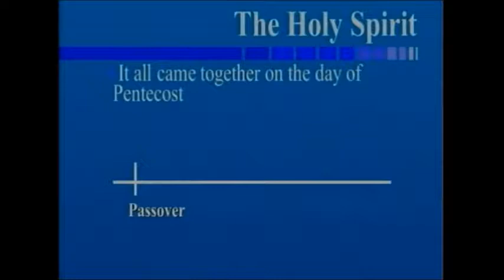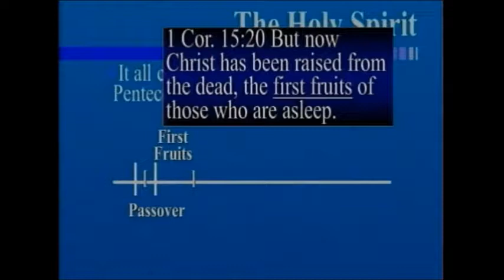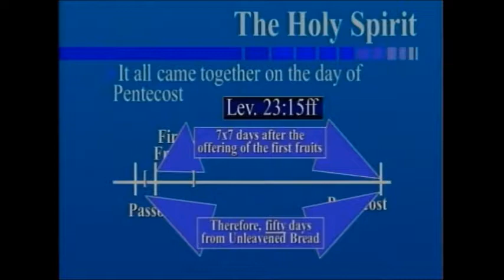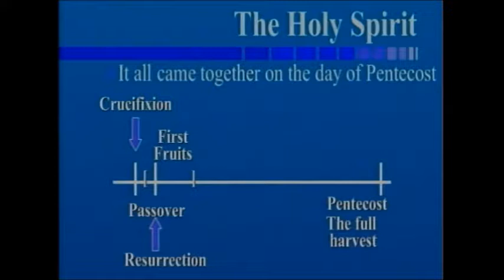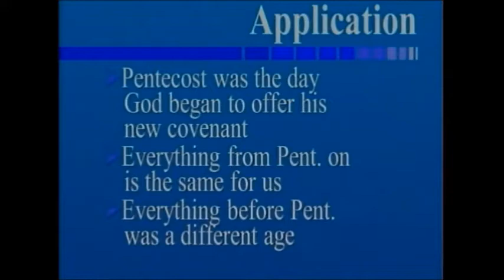Holy Spirit in Acts short version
The New Covenant begins in Acts II